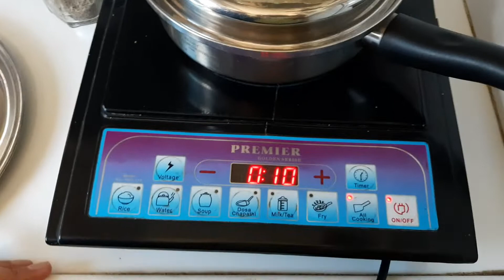Bhindi Ki Sabzi In without Oil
Very Very Informative video for all Heath conciseness